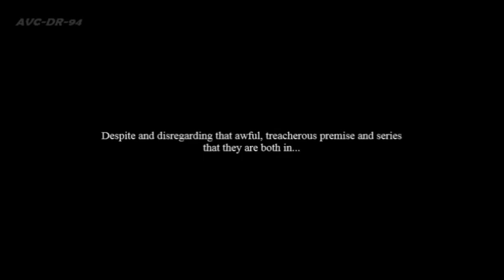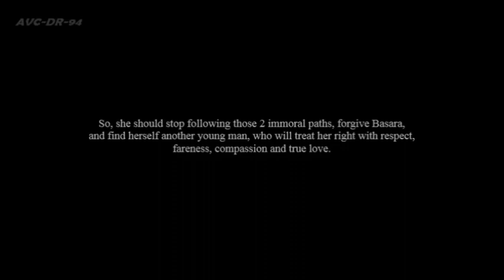Basara Toujou x Yuki Nonaka - Romantic, AMV Tribute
(Re-uploaded)

My own AMV Romantic Tribute to Basara Toujou x Yuki Nonaka